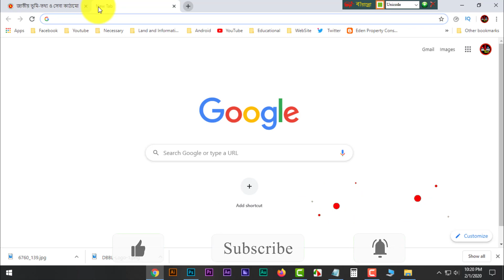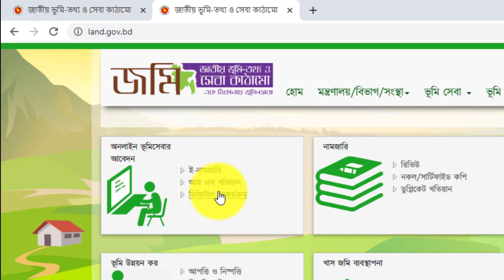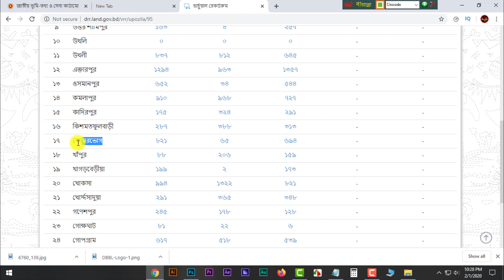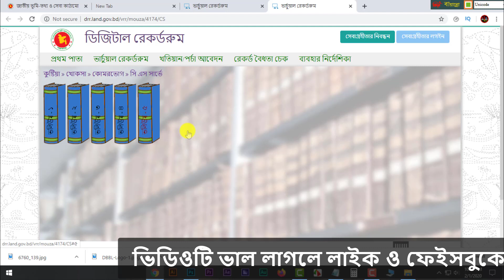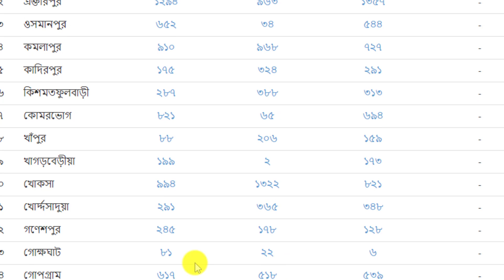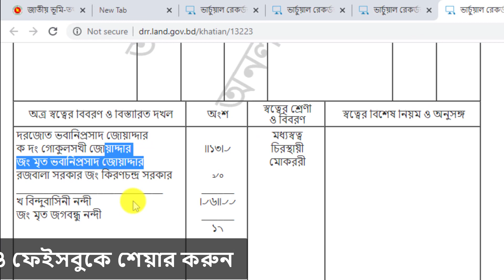বাপ-দাদার হারানো/পুরনো জমি খতিয়ান কিভাবে দেখবেন || বি এস খতিয়ান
আজ আমি আপনাদের এই ভিডিওতে দেখাবো বাপ-দাদার হারানো/পুরনো জমি খতিয়ান কিভাবে দেখবেন

ভুমি বিষয়ক তথ্য
“খতিয়ান” কাকে বলে ?
ভূমি জরিপকালে ভূমি মালিকের মালিকানা নিয়ে যে বিবরণ প্রস্তুত করা হয় তাকে “খতিয়ান” বলে।“খতিয়ান” প্রস্তত করা হয় মৌজা ভিত্তিক। আমাদের দেশে CS, RS, SA এবং সিটি জরিপ সম্পন্ন হয়েছে। এসব জরিপকালে ভূমি মালিকের তথ্য প্রস্তত করা হয়েছে তাকে “খতিয়ান” বলে। যেমন CS খতিয়ান, RS খতিয়ান

এস এ খতিয়ানঃ
১৯৫০ সালের জমিদারি অধিগ্রহণ ও প্রজাস্বত্ব আইন পাসের পর সরকার জমিদারি অধিগ্রহণ করেন। তৎপর সরকারি জরিপ কর্মচারীরা সরেজমিনে মাঠে না গিয়ে সিএস (SA) খতিয়ান সংশোধন করে যে খতিয়ান প্রস্তুত করেন তা এসএ খতিয়ান নামে পরিচিত। কোনো অঞ্চলে এ খতিয়ান আর এস খতিয়ান নামেও পরিচিত। বাংলা ১৩৬২ সালে এই খতিয়ান প্রস্তুত হয় বলে বেশির ভাগ মানুষের কাছে এসএ খতিয়ান ৬২র খতিয়ান নামেও পরিচিত।

বি এস খতিয়ানঃ
সরকারি আমিনরা মাঠে গিয়ে সরেজমিনে জমি মাপামাপি করে এই খতিয়ান প্রস্তুত করেন বলে তাতে ভুলত্রুটি কম লক্ষ্য করা যায়। বাংলাদেশের অনেক এলাকায় এই খতিয়ান বি এস খতিয়ান নামেও পরিচিত।সর্ব শেষ এই জরিপ ১৯৯০ সালে পরিচালিত হয়। ঢাকা অঞ্চলে মহানগর জরিপ হিসাবেও পরিচিত।

ম্যাপ কি ?
উত্তরঃ কোন মৌজার ভূমির প্রতিচ্ছবি একটি নির্দিষ্ট স্কেলে অক্ষ বা দ্রাঘিমা রেখা নির্দেশ করে অংকন করা হলে তাকে মৌজা ম্যাপ বলে।

মৌজা কি ?
উত্তরঃ মৌজা জরিপ কাজে একটি ইউনিট। জরিপ কাজের সুবিধার জন্য উপজেলাকে কতগুলো ভাগে বিভক্ত করা হয়। এর প্রত্যেকটি ভাগকে মৌজা বলে।

খতিয়ান কি ?
উত্তরঃ খতিয়ান আরবী শব্দ। যে কাগজে জমির সমস্ত বিবরনী লিপিবদ্ধ থাকে তাকে খতিয়ান বলে।

Keyward
খতিয়ানের মাধ্যমে জমির মালিক যাচাই করুন
জমির মালিক
খতিয়ান
জমির মালিক
খতিয়ান
কিভাবে জমির মালিকানা নির্ণয় করবেন
কিভাবে জমির দাগ নাম্বার দেখবেন
কিভাবে খতিয়ান নম্বর দেখবেন
কিভাবে অনলাইনে জমির খতিয়ান দেখবেন
খতিয়ান কি
মোবাইল দিয়ে জমির খতিয়ান দেখুন
খতিয়ান দেখার সহজ উপায়
খতিয়ান
জমির মালিক
khatian
কিভাবে জমির দাগ নাম্বার বের করবেন
কিভাবে অনলাইনে জমির খতিয়ান বের করবেন
বি এস খতিয়ান কি
জমির খতিয়ান
বি এস খতিয়ান
আর এস খতিয়ান
সি এস খতিয়ান
এস এ খতিয়ান
কিভাবে খতিয়ান দেখবো
পর্চা কি?
পর্চা খতিয়ান
জমির হিসাব
মৌজা দেখবো
মৌজা
খারিজ কি
খারিজ করার নিয়ম
জমির খতিয়ান
বি এস খতিয়ান
কিভাবে খতিয়ান দেখবো
জমির হিসাব
মৌজা
খারিজ কি
খারিজ করার নিয়ম
অনলাইনে জমি রেকর্ড বা দাগের তথ্য বের করুন
CS, SA, RS, BS খতিয়ান চেনার উপায়
আর এস খতিয়ান কি
খতিয়ান কি
কিভাবে খতিয়ান চিনবেন
খতিয়ান চেনার উপায়
সি এস খতিয়ান কি
মুসলিম উত্তরাধিকার আইনসমূহ
সম্পত্তি/জমি বন্টনের নিয়ম
শুধু মেয়ে থাকলে সম্পত্তি কি ভাগে ভাগ হয়
এক মেয়ে থাকলে কতটুকু জমি পাবে
একাধিক মেয়ে থাকলে তার বাবার কতটুকু জমি পাবে
কন্যা হিসাবে মায়ের জমি কে পাবে
মুসলিম ফারায়েজে মায়ের সম্পত্তিতে মেয়ের অধিকার আছে
দুই জন মেয়ে সন্তান থাকলে সম্পত্তি বন্টনের নিয়ম কি?
 সম্পত্তি বন্টন,১৯৬১ উত্তরাধিকার আইন
মুসলিম আইনে সম্পত্তির/জমি বন্টন কিভাবে করে
সম্পত্তি বন্টন আইন
বাংলাদেশের আইন কানুন
শুধুই মেয়ে সন্তান থাকলে সম্পত্তি বন্টন আইন